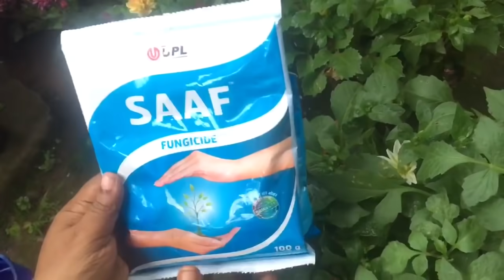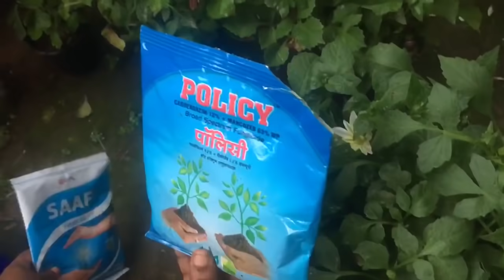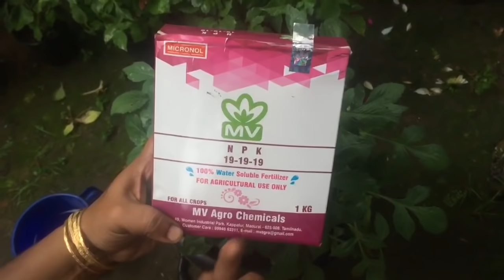മഴയോ വെയിലോ പ്രശ്നമില്ലാതെ മുറ്റം നിറയെ പൂക്കൾ വിരിയും | Flower gardening at rainy season at home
മഴയോ വെയിലോ പ്രശ്നമില്ലാതെ മുറ്റം നിറയെ പൂക്കൾ വിരിയും

Flower gardening at rainy season at home in malayalam. Prs kitchen flower gardening tips.

Prs kitchen ന്റെ Facebook ഇൽ കയറുവാൻ